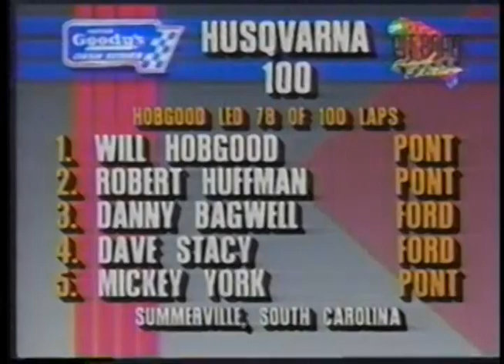1995 On Pit Road - Final Edition - (May 7th)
On Pit Road
Final Edition